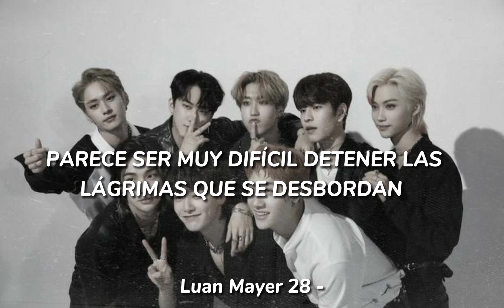Stray Kids - Silent Cry (Sub Español)